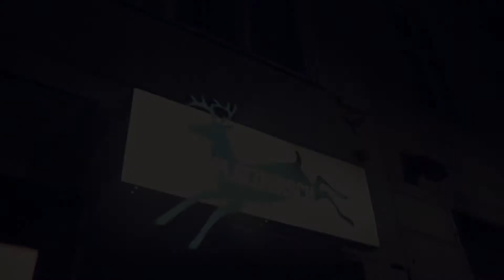RETURN Platzhirsch 16+ [3.9.2015]